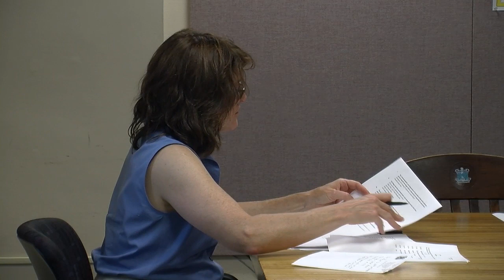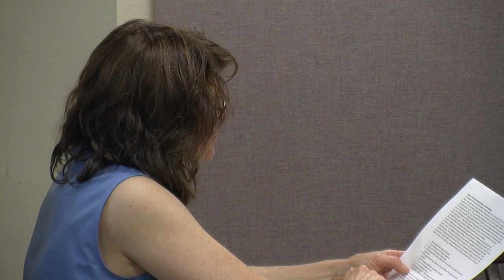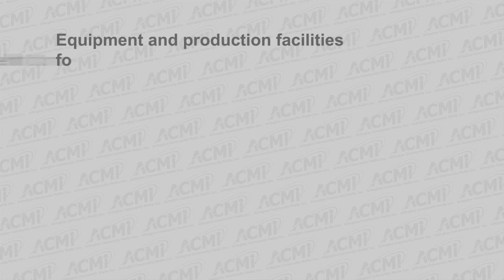Redevelopment Board Meeting - July 20, 2015